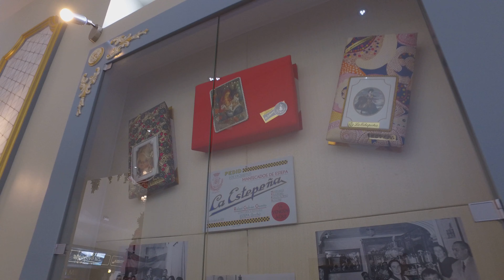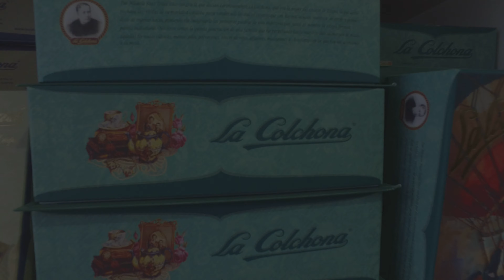Los mantecados de Estepa, La Estepeña y La Colchona 4K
Estamos ya en época navideña y hoy os traemos nuestra visita a dos fábricas de mantecados de Estepa, La Estepeña y La Colchona. Esperamos que os guste nuestro primer vídeo de Estepa ;)
Vídeo realizado con DJI OSMO Pocket

Si quieres más información sobre qué ver en Estepa, visita nuestra entrada en el blog:

◙◙◙◙◙◙◙◙◙◙◙◙ ▼ NUESTRO EQUIPO FOTOGRÁFICO ▼ ◙◙◙◙◙◙◙◙◙◙◙◙

► Dron DJI Mini 2
► Cámara Nikon D5600
► Nikon 35mm 1.8
► Tokina 11-16mm 2.8
► Trípode de viaje
► DJI Osmo Pocket
► Cámara de acción
► Mochila fotográfica
► Iphone 8
► Batería externa 20000 mAh
► Disco duro 3TB